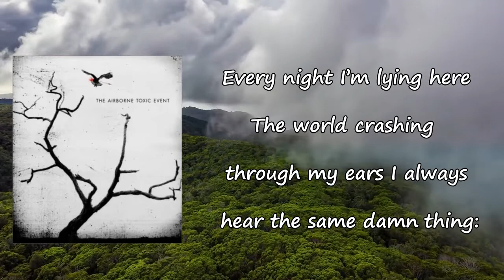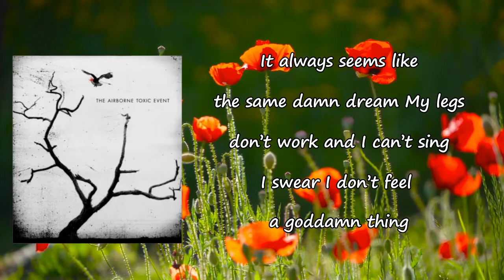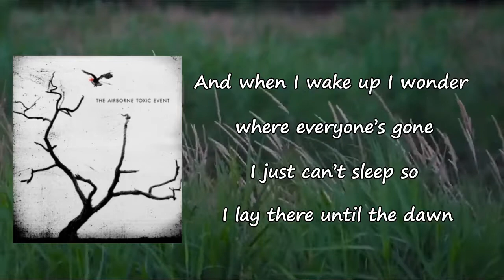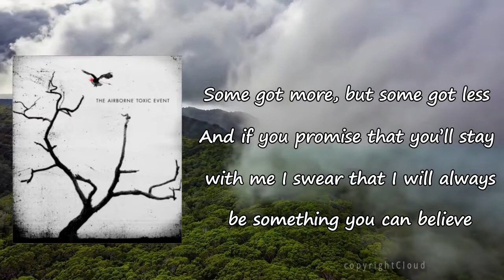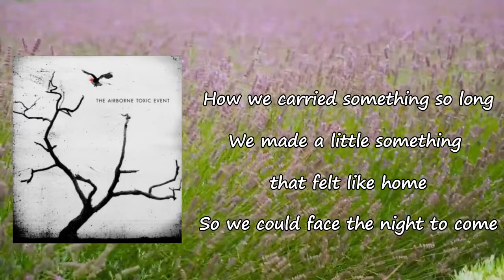The Airborne Toxic Event - The Common Touch Lyrics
Songs: The Common Touch by The Airborne Toxic Event
Album

The Common Touch Lyrics:

Every night I'm lying here
The world crashing through my ears
I always hear the same damn thing
"You can't you're life hanging on a string"
He's always saying, "Stop complaining
You really can't ever expect too much
Boy, you were born with the common touch"
And we fall and fall and fall and fall
With our heads soaked up in alcohol
One hand on a cigarette
I swear I still got some good moves left
I've been fifty-eight since I was twenty-three
I got sixty-nine problems but one ain't me
And seriously I don't give a fuck
If my answer isn't good enough
Hey, there, tell me man
What's the answer to this riddle then?
Is it heroin?
Or Jesus Christ?
Big-ass books?
Or sleepless nights?
I had a few of those and everyone knows
That the common touch ain't worth the price
As we fall and fall and fall and fall
Two hands on our Juliette
And if you promise that you'll stay with me
I swear that I will always see
The best of you and me
Hey, now tell me this
How these days and nights can coexist
A million pieces in my mind
Every damn thing at the exact damn time
It always seems like the same damn dream
My legs don't work and I can't sing
I swear I don't feel a god damn thing
With our heads fucked up on alcohol
Two hands on my Juliette
I swear, baby girl, I'm not done yet
And when I wake up I wonder where everyone's gone
And I just can't sleep so I lay there until the dawn
And I wonder if god knows anything
Does god know what's going on?
'Cause I can't be alone just yet
And you're the only good thing that I got left
I know I got these problems still
But I swear it's real and I swear I will
Maybe we can't ever expect too much
But we can live here with the common touch
And we'll all fall and fall and fall and fall
Get all fucked up on alcohol
We're going to have a good time yet
Some got more, but some got less
I swear that I will always be
Something you can believe!
Yeah, they say that Jesus saves
But I couldn't write that on his grave
So I snuck his ashes through the gate
And I threw them on the outside lane
Where we watched the horses going by
Hoping to keep the pick-four alive
I was ten years old, he was forty-five
Number nine came through and we high-fived
I know it don't amount to much
But that's called love with the common touch
I lost my shit when I heard the call
Felt buried beneath the weight and all
Twenty-five tons fell on my chest
Every hour, every breath
You tell me every day that you won't leave
I'm sorry I put this at your feet
But tell me can't you see
That we fall and fall and fall and fall
We meet each other at the end of it all
We wonder where all the good time's gone
How we carried something so long
We made a little something that felt like home
So we could face the night to come
With that common touch, that common touch, that common touch
To make us feel less alone